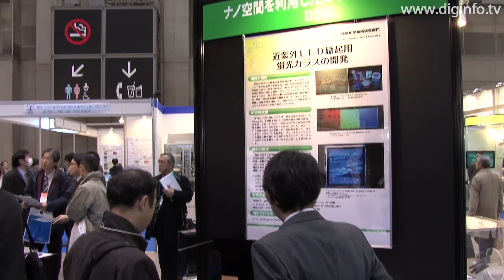AIST - シースルーディスプレイ試作機 : DigInfo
産業技術総合研究所
近紫外線LED励起用蛍光ガラス

(nano tech 2010 国際ナノテクノロジー総合展)